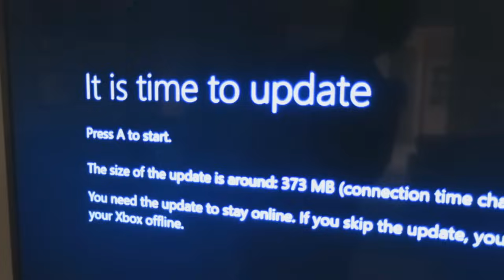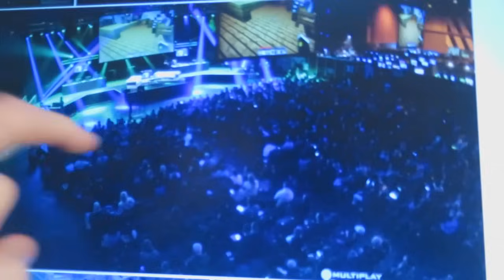PUGS VS CREEPER!! | Vlogmas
My App :: Search 'TheDiamondMinecart' on the App Store. The only real one is made by Maker Studios